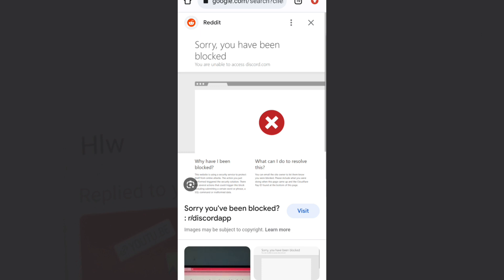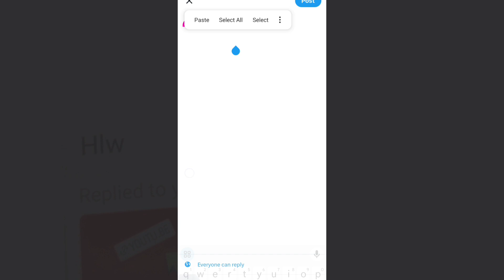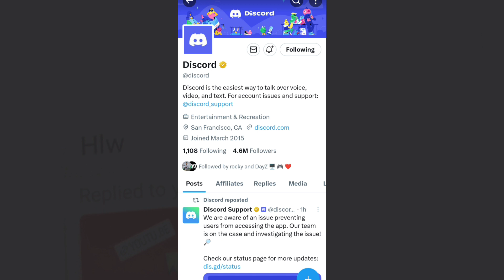how to fix sorry you have been blocked discord | Fix You are unable to access discord.com